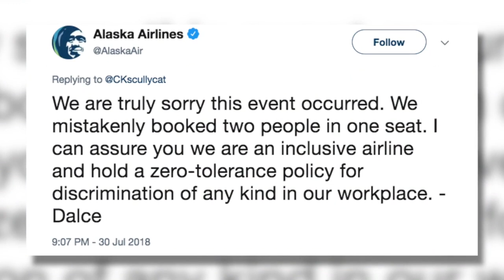A Gay Couple Say They Were Asked To Fly Separately So A Straight Couple Could Sit Together | TIME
A Gay Couple say they were asked to give up their seats for a straight couple on an Alaska Airlines Flight from New York to Los Angeles. Veuer's Sam Berman has the full story.